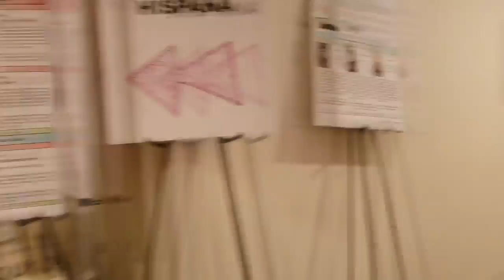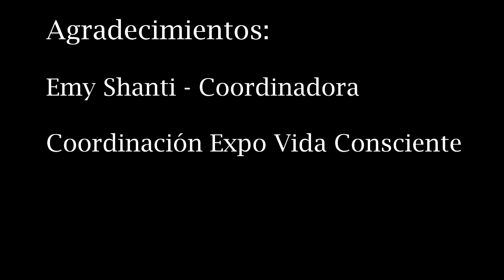Método Integra ® - RICARDO EIRIZ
En la marco de ExpoVida Consciente 2019 en Los Angeles, Ricardo Eiriz comparte acerca de los beneficios del Método Integra® y sus aplicaciones.